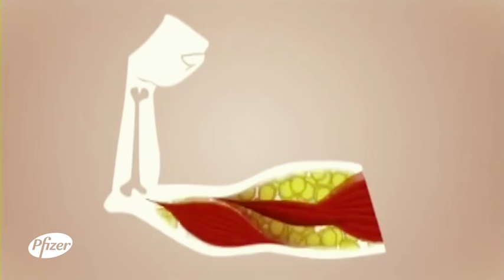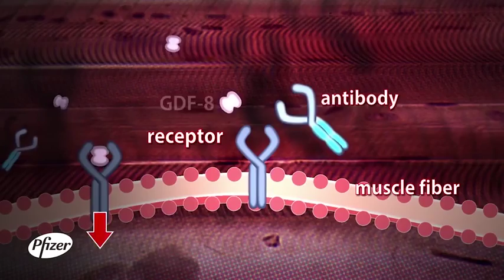Working to Rewrite the Story of Duchenne Muscular Dystrophy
Learn how patient insights have helped Pfizer uncover potential new treatment approaches for patients living with Duchenne Muscular Dystrophy.